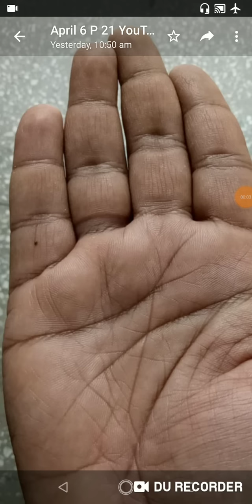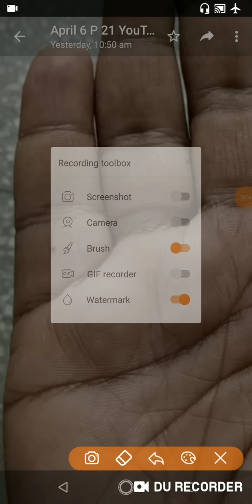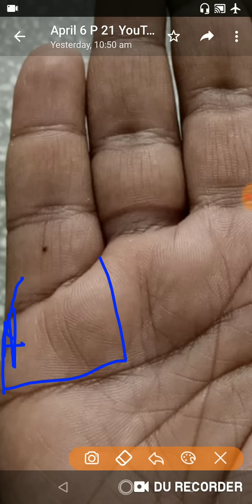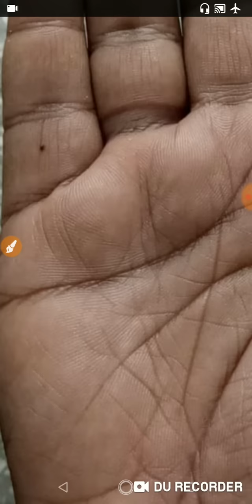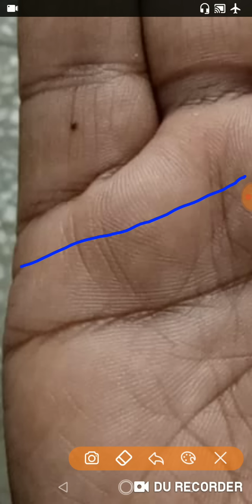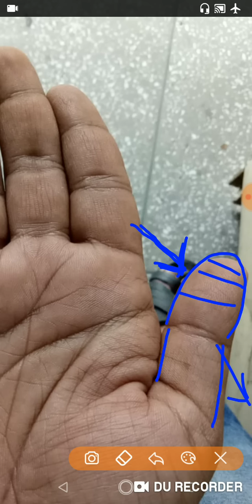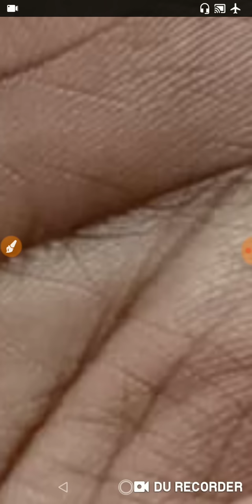INCOME कबतक करोड़ तक होगी बड़ा घर गाड़ी लक्ज़री लाइफ क्या मुझे बदनामी का सामना करना होगा